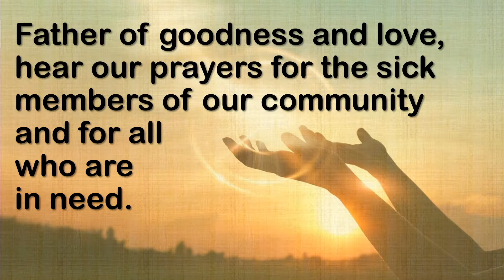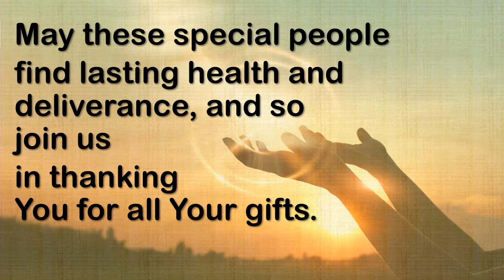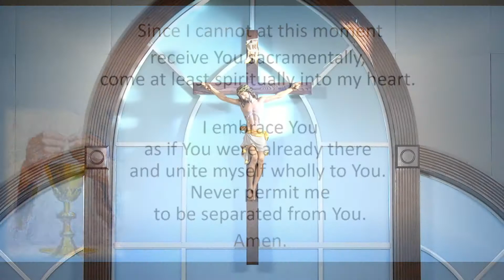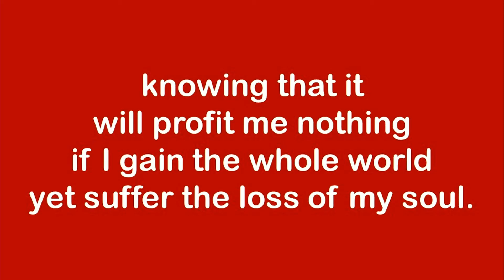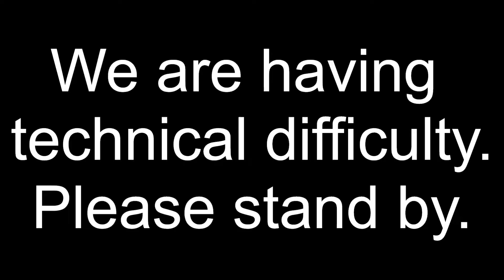Votive Mass of St. Joseph